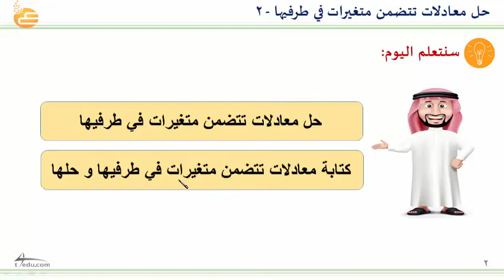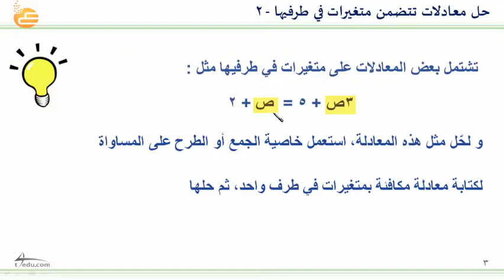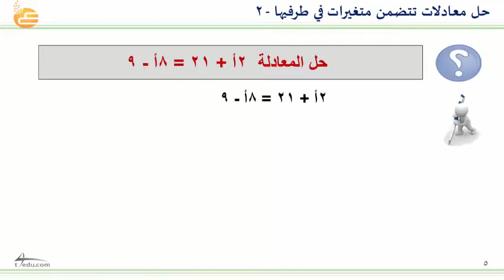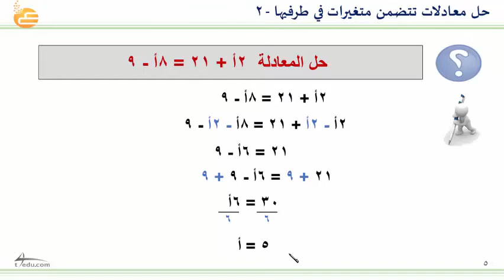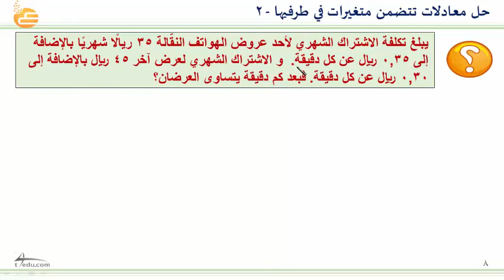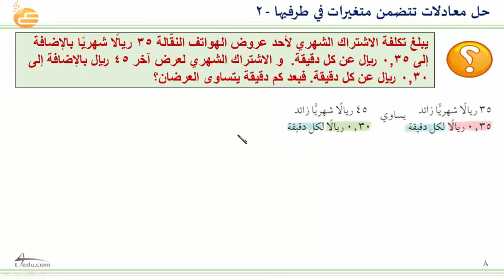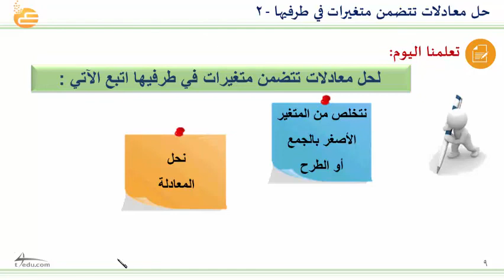حل معادلات تتضمن متغيرات في طرفيها -2